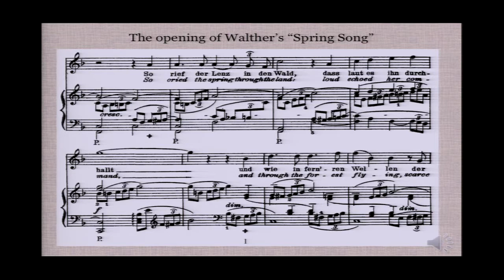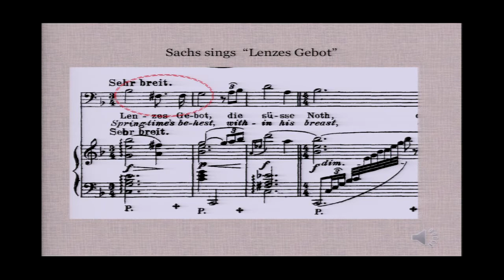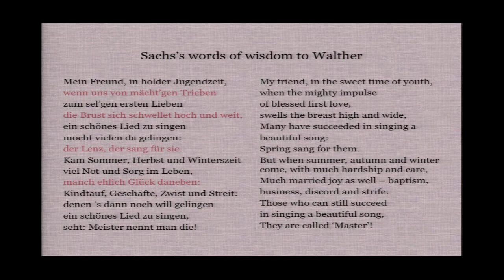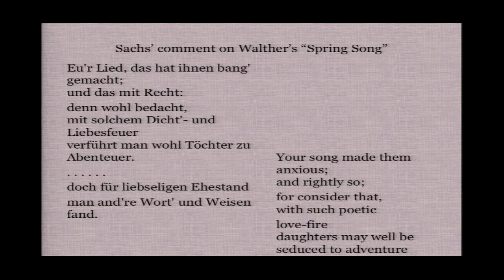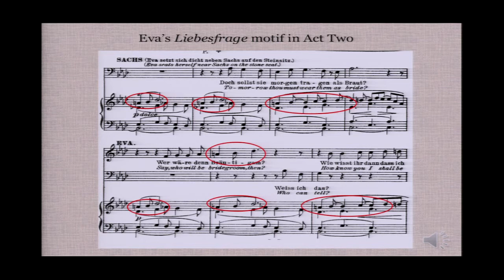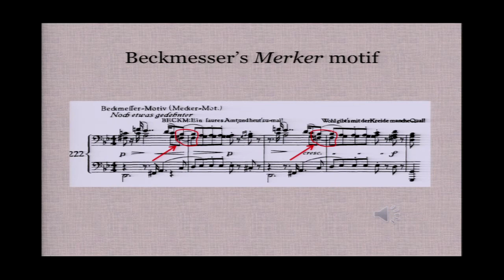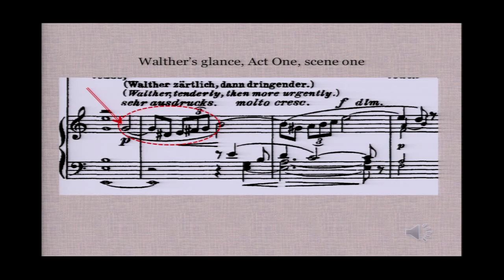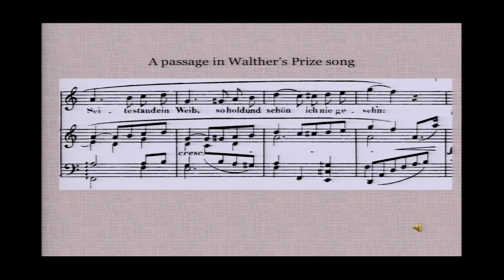Benjamin M. Korstvedt (Clark University, Mass.): Paradoxes of Bildung in "Die Meistersinger"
WagnerWorldWide:America conference, organized by Professors Nicholas Vazsonyi and Julie Hubbert, held at the School of Music on the campus of the University of South Carolina (USA) 30 January - 2 February 2013.